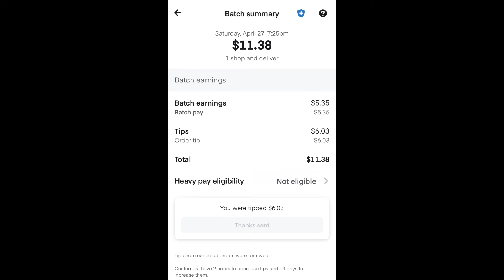Maximizing Earnings: Shipt, Uber Eats and Instacart; Multi-App Stories